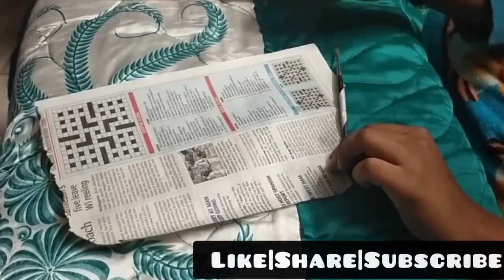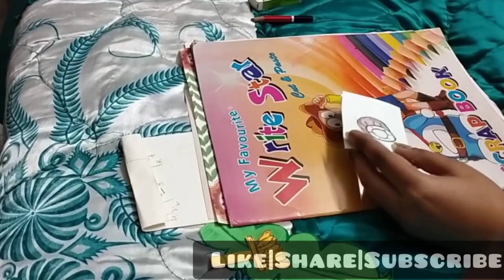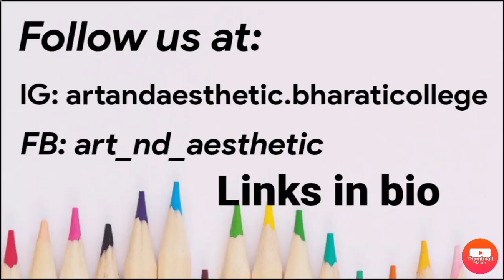|| pongal decorative ideas || happy pongal || easy pongal craft ideas || diy craft ideas ||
Artvilla Art & Aesthetic Society of Bharati college wishes you all a Happy pongal

May this pongal bring opportunities your way, to explore every joy of life, turning all your dreams into reality and all your efforts into great achievements.

I hope you will like the work of our team member :-  bhargavi
video edited by:- Lakshmi Sindhuri

Thanks and warm regards
Artvilla
Art and aesthetic society